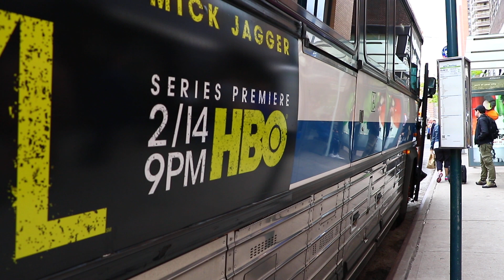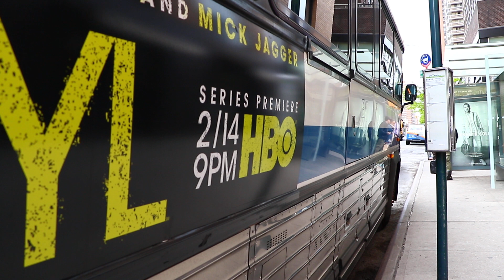MTA Bus Company 2008 MCI D4500CT 2250 On The BxM7 @ 3rd Avenue & 86th/87th Street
Seen here is MCI D4500CT 2250 operating on the BxM7 to Co-op City making its way through 3rd Avenue. The brake chambers on this bus. jesus christ!

Caterpillar C-13 ACERT
Allison B-500R WTEC